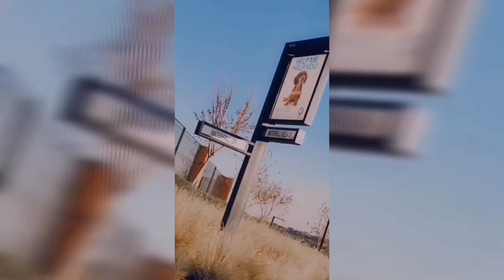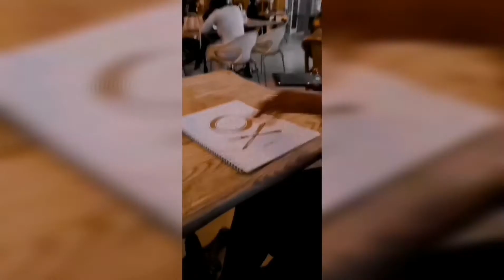VLOG : LIFE GRAND CAFE WATERFALL DATE NIGHT || SOUTH AFRICAN YOUTUBER 🇿🇦🇿🇦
Hey LOVES!!😘😘

I hope you enjoy this vlog and do go to Life Grand Cafe for the amazing experience 👌👌😍😍